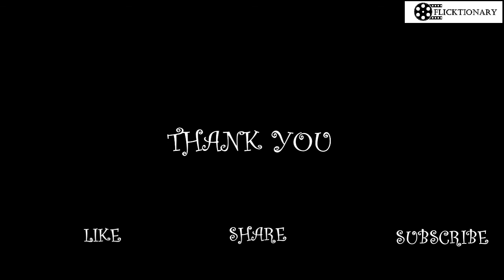TRAIN TO BUSAN 2 REVIEW in HINDI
This a movie review on PENINSULA.PENINSULA movie reviewed in hindi. Train to Busan 2 or PENINSULA released on 15th july,2020 at South Korea. PENINSULA is the sequel of Train to Busan which was released in 2016, and directed by same director Sang-ho Yeon. Its a post apocalyptic zombie movie. After Train to Busan movie incident what would be the world like is pictured in this movie. I have given only the prequel. This movie rated 6 in IMDB.
 Leave a comment how you are liking my videos. You can also post any question/query related to the movie.